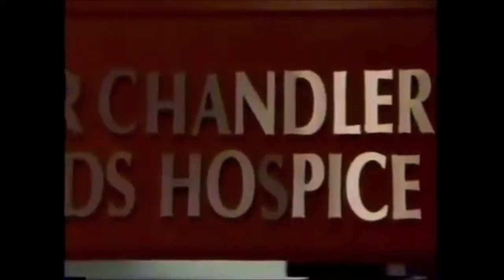Gordon MacDonald On All My Children 1995 | Partner Holly Hunter (Oscar & Emmy Winner)